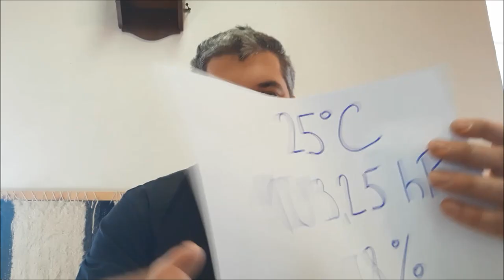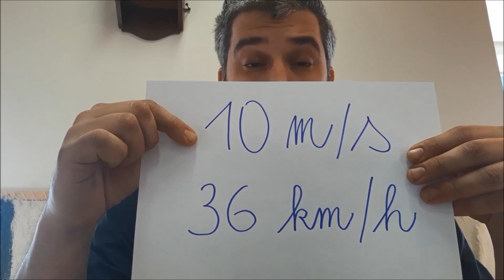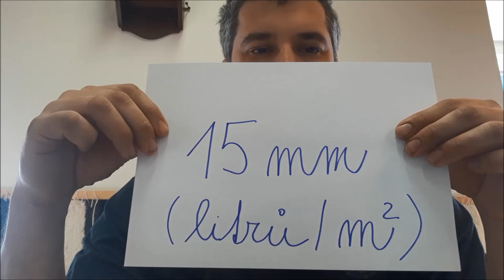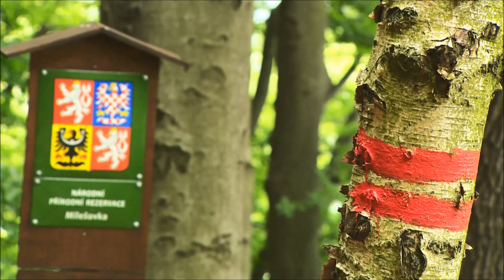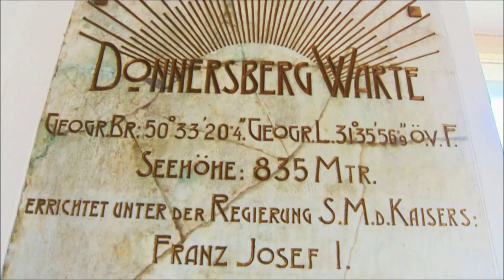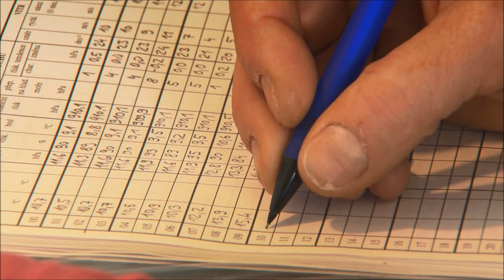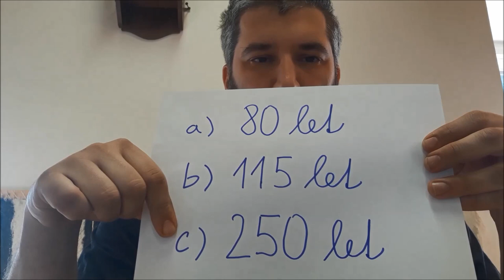veda_na_doma: Petr Zacharov - Jak a proč se měří počasí?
Proč se vlastně měří počasí? A jaké metody k měření počasí používáme? Z vlastního obyvacího pokoje a s LEGO rekvizitami odpoví Petr Zacharov z Ústavu fyziky atmosféry AV ČR.